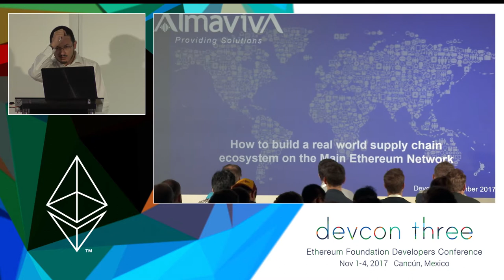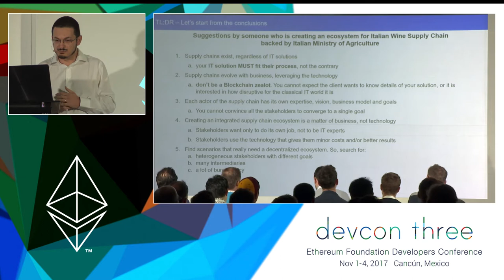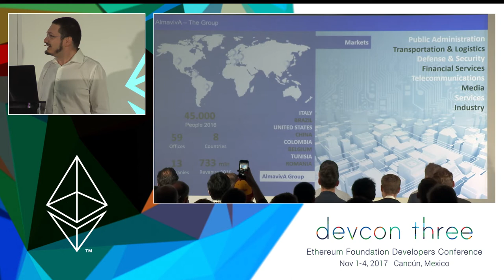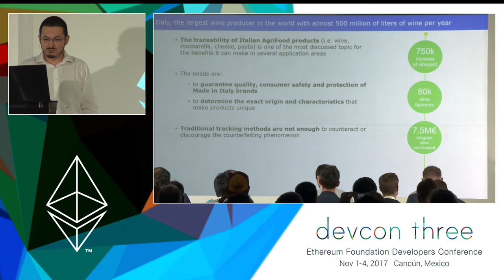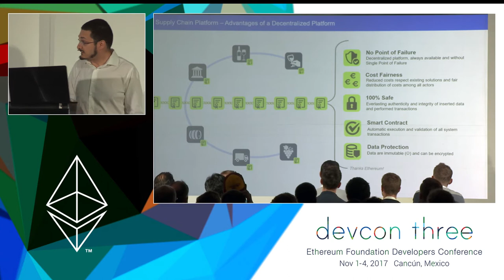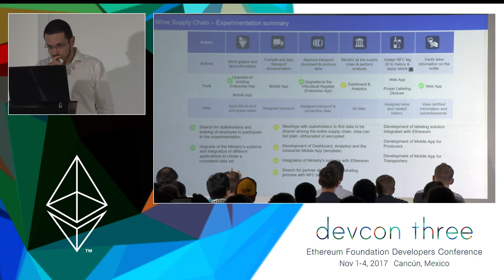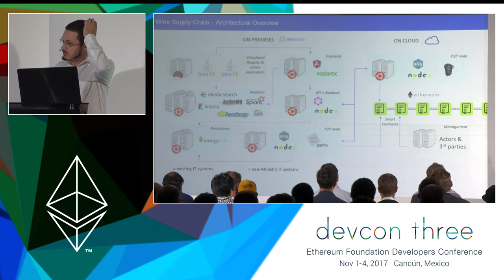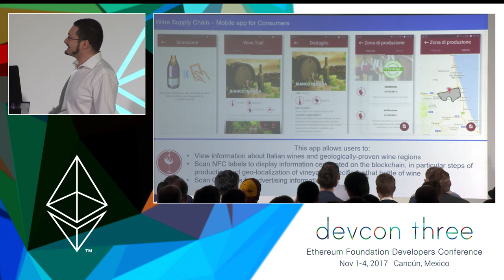How to Build a Real World Supply Chain ecosystem using the Main Ethereum Network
We are building a platform for the Italian Ministry of Agricolture to track wine supply chain on the Main Ethereum Network. The platform is integrated with existing systems of the Ministry and, on a volutary basis, wine producers can legally certificate the traceability of all production steps, in fact replacing the current national certification system. Customers can always verify the authenticity of the production history scanning an NFC tag on the bottle with a dedicated mobile app. In this speech we will explain the platform architecture details and how we managed to solve all the legal, process and integration issues that such a kind of project implies.

Speaker(s): Giuseppe Bertone
Skill level: Intermediate
Track: Society and Systems